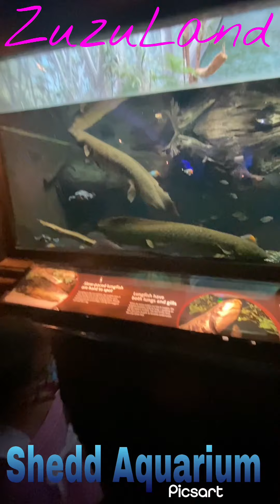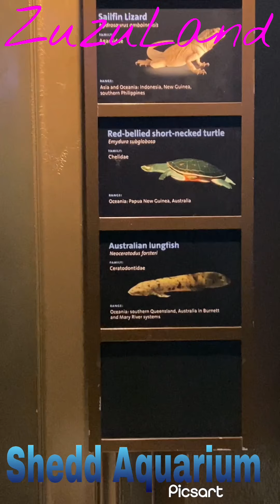Shedd Aquarium Chicago Illinois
Acuario Chicago fish